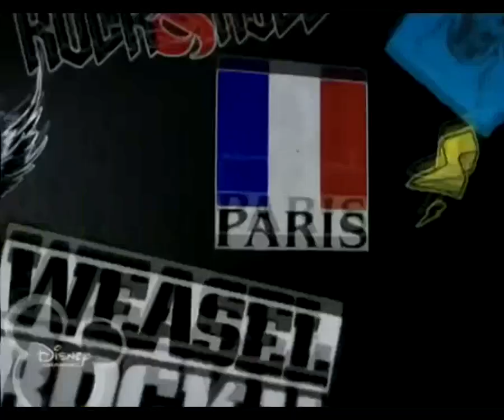Iron Weasel - Weasel Rock You-Theme Song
Chuck Duran sings the theme song for Disney XD's TV sitcom "I'm In The Band"